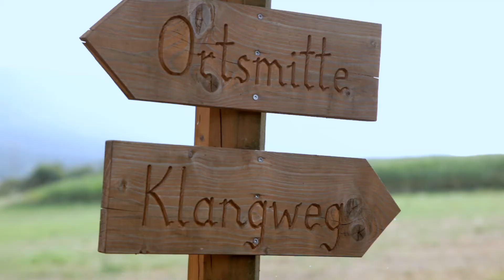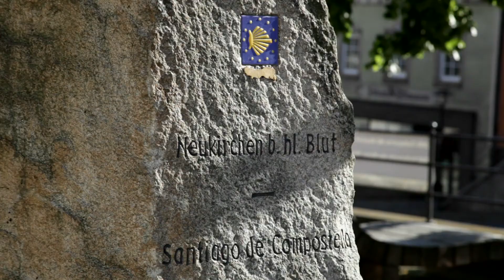Markt Neukirchen b. Hl. Blut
Der Erholungsort im Bayerischen Wald unterhalb des Hohenbogen (1079m) ist geprägt von seiner 550-jährigen Wallfahrtstradition.
Erleben Sie im Video einen Tag im wunderschönen Markt Neukirchen b.Hl. Blut und finden daran Geschmack in den Hohenbogen-Winkel zu reisen.

Weitere Infos:
Tourist Information
Marktplatz 10
93453 Neukirchen b.Hl. Blut